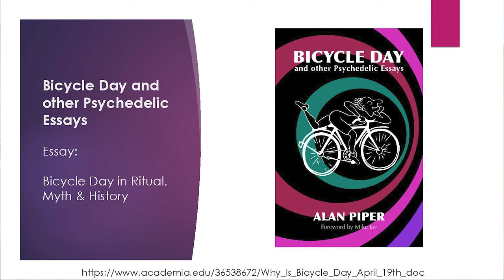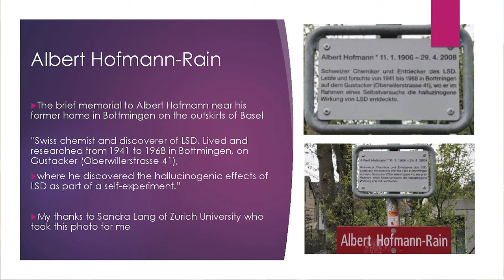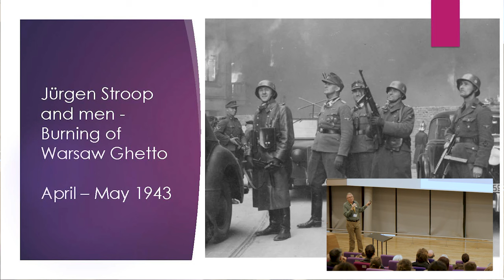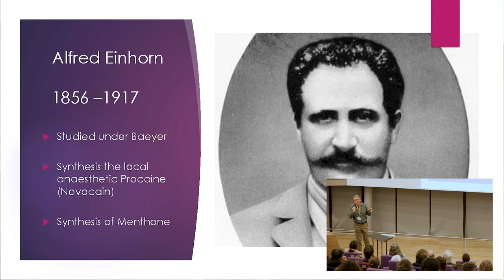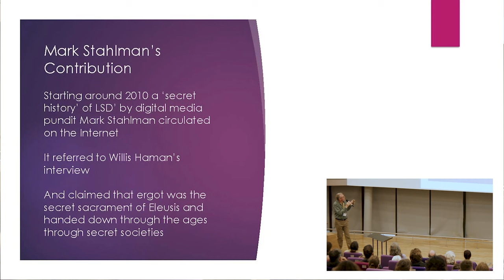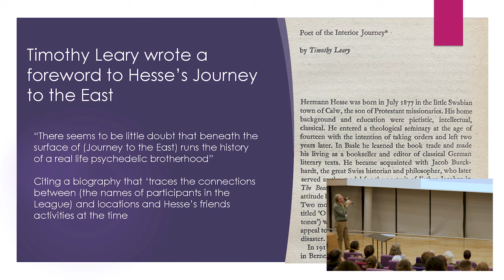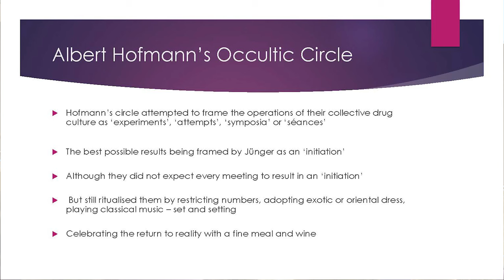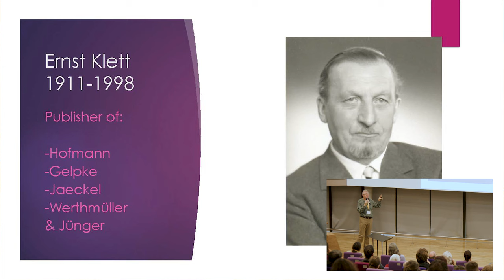Alan Piper: Bicycle Day: An Alternative View. Breaking Convention 2023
It was the morning of April 19, 1943, and somewhere in Europe on that day a man was in for the shock of his life. SS-Brigadeführer Jürgen Stroop had arrived at the Warsaw Ghetto to supervise the orderly evacuation of over 13,000 Jews from the Ghetto, for transport to the extermination camps. To his surprise his men were met with petrol bombs and submachine gun fire. Unknown to Stroop the Jews of Ghetto had formed resistance groups and secretly armed themselves. Stroop was dismissed and it took a month to clear the Ghetto. April 19, 1943, celebrated as Bicycle Day has a mythic status in the history of LSD, as the birth story of a drug that has a had a cultural resonance across the world. As usually narrated it has a fairy tale quality, taking place in cheerful isolation from world events and other cultural developments of the time. The Swiss science of pharmacy goes back the appointment of Paracelsus to the University of Basel and Hofmann was a product of an unacknowledged Nobel prize winning phytopharmaceutical dynasty, a pedagogical succession reaching back to the nineteenth century and beyond. The real story behind Bicycle Day is much more complex than a cartoon of a man, high on LSD, on a bicycle in the land of cuckoo clocks suggests. On Bicycle Day Sandoz was operating under wartime conditions and was morally compromised by its manufacturing operations that continued in Nazi Germany, for which Novartis later paid reparations. Compliance with the required Aryanisation of its German work force damaged a lifelong scientific friendship within Sandoz. On the other hand, both Arthur Stoll, the Director of Sandoz and Albert Hofmann were men of culture as well as scientists. Stoll’s close friendship with Hermann Hesse and as an important collector of modern art places him in a milieu of the early twentieth century Swiss mystical avant-garde. Albert Hofmann established himself at the centre of an occultic circle of publishers, authors, and medical and orientalist experts that Timothy Leary called an informal wisdom school. These facts may explain rumours that LSD was the product of an occult plan to save the world by followers of Rudolph Steiner at Sandoz. This paper will illuminate the neglected cultural and political background to the event popularly known a Bicycle Day.

BIO

Alan Piper graduated in the History of Ideas in 1986 as a mature student. Having participated in the psychedelic sixties and seventies, Alan later applied himself to the history of psychedelic culture. He has published several papers on the cultural history of psychoactive drugs, with a special emphasis on the inter-war period. Alan first spoke at Breaking Convention in 2013 on ‘Psychedelics, Fascism and the Politics of Profane Illumination’, explaining how both left- and right-wing figures have found inspiration in the powers of psychoactive drugs. In 2015 he spoke on ‘Psychedelics, Transgression and the End of History’, looking at how the transgressive power of psychedelic drugs was used by the counterculture as a tool of resistance against the dominant culture of consumer capitalism and militarism. In this context he asked whether, through the ongoing processes of medicalisation and commodification of psychedelics, they would lose the transgressive and disruptive power that had previously characterised them. This year Alan will examine the unacknowledged greater social and political context of Bicycle Day, separating comforting myth from the complexities of history.

Many thanks to Kiefer Passey for filming and editing this talk